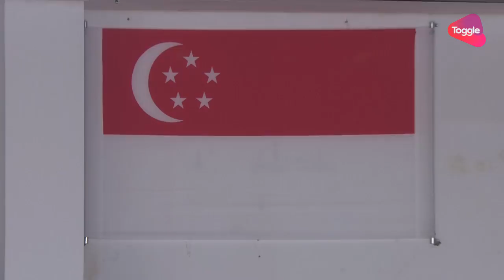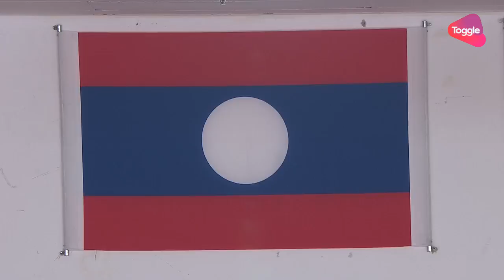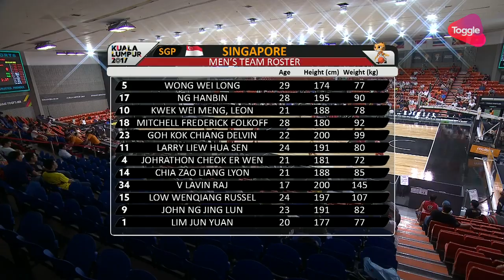Basketball Mens Laos 🇱🇦 vs 🇸🇬 Singapore | 29th SEA Games 2017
"Laos 🇱🇦 vs 🇸🇬 Singapore at the Men's Basketball competition of 29th SEA Games 2017.

★ Starting Lineups:

Singapore 🇸🇬
5 - Wong Wei Long (G)
11 - Larry Liew Hua Sen (G)
23 - Goh Kok Chiang Delvin (F)
18 - Mitchell Frederick Folkoff (F)

Laos 🇱🇦
88 - Sonenalath Anouphab (G)
7 - Phannolath Phimmasone (G)
12 - Phoutthasene Nadonhay (F)
8 - Lothalath Siphandone (F)